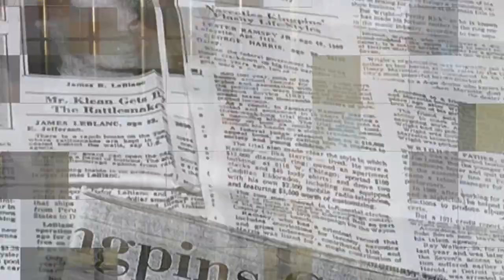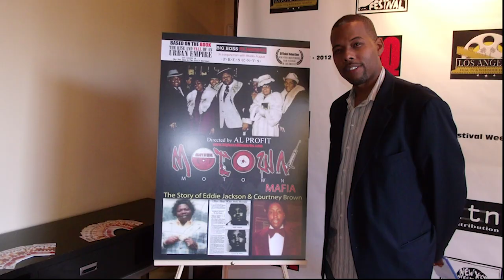Brewster Projects Street Legends 2 | Milwaukee Jack | Stokes After Hours